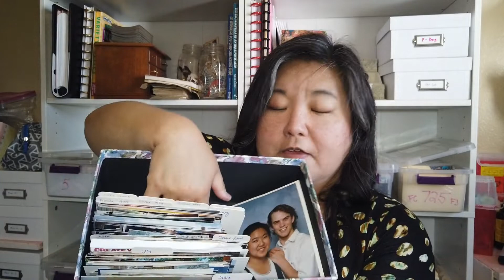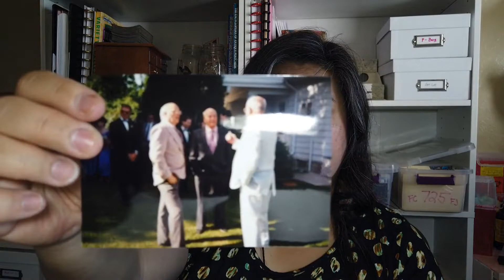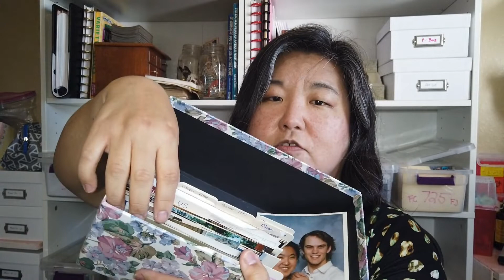Genealogy Photos and Swedish Death Cleaning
Sorting family photos while using the Swedish Death Cleaning Method!